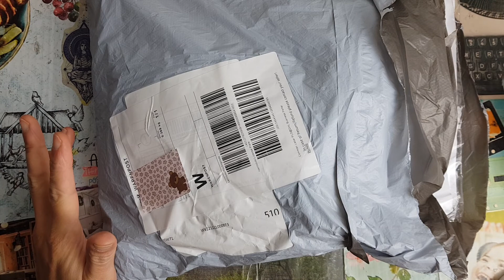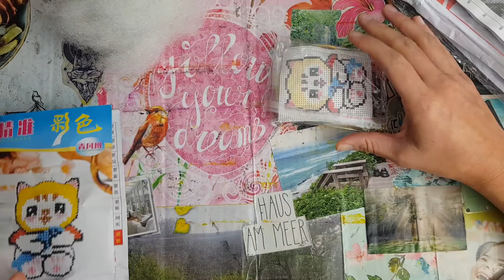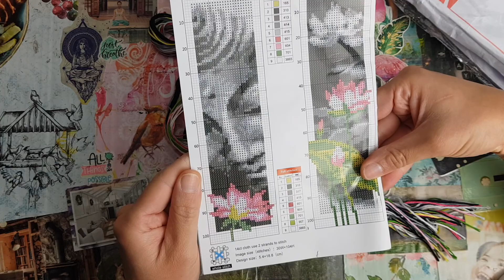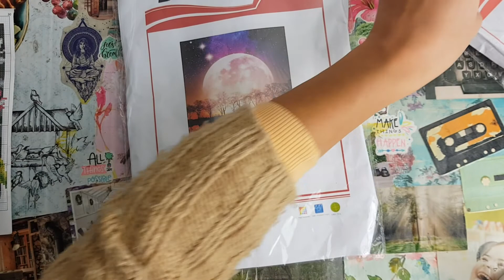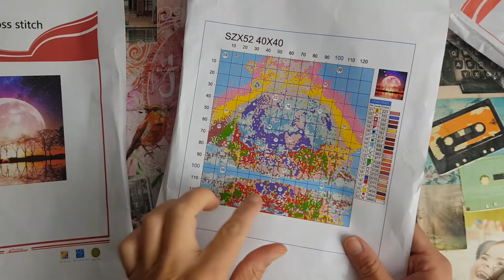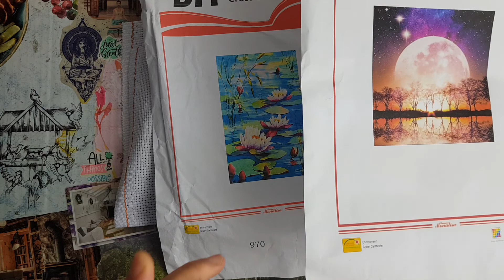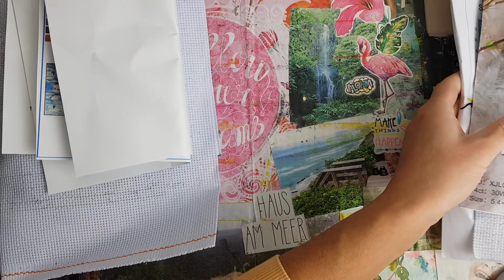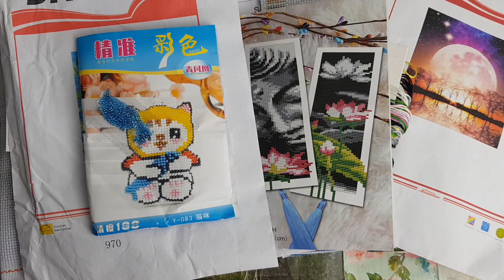Unboxing point de croix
Si vous souhaitez me faire un don pour supporter ma chaîne, vous pouvez le faire soit par PayPal ou Amazon Wishlist. Merci beaucoup 🙏✨💕🙏!!!

Promotion de 12% avec le code : BlackFriday12
Valable jusqu'au 30 novembre 2022